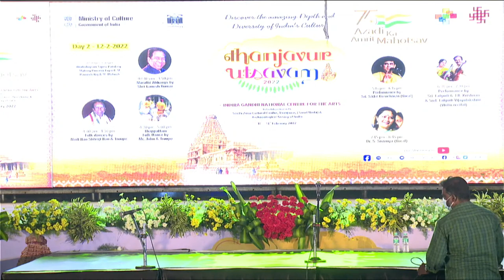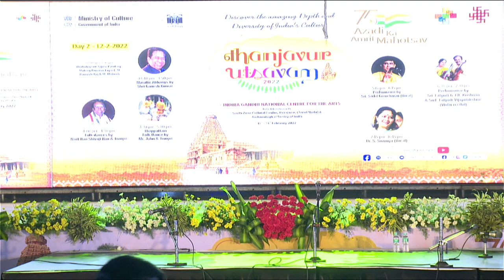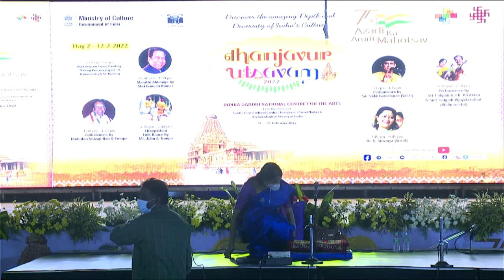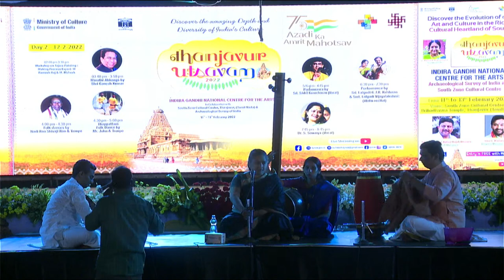Performance by Dr. S. Sowmya (Vocal)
Come Enjoy with us Performance by Dr. S. Sowmya (Vocal)
ThanjavurUtsavam from 11th-13th Feb 2022 in Thanjavur, as a part of Azadi Ka AmritMahotsav.
PMO India Ministry of Culture, Government of India Kishan Reddy Gangapuram Arjun Ram Meghwal Meenakshi Lekhi Amrit Mahotsav
Archaeological Survey Of India - ASI South Zone Cultural Centre, Thanjavur South Central Zone Cultural Centre National School of Drama Sachchidanand Joshi Office of Member Secretary, IGNCA Jayanthi Kumaresh Praveen Sheolikar Mysore Manjunath Narthaki Nataraj